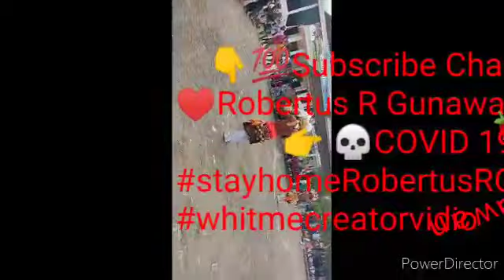TARIAN CACI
ダンス
Caci atau Tari Caci atau adalah tari perang sekaligus permainan rakyat antara sepasang penari laki-laki yang bertarung dengan cambuk dan perisai di Flores, Nusa Tenggara Timur, Indonesia. Penari yang bersenjatakan cambuk (pecut) bertindak sebagai penyerang dan seorang lainnya bertahan dengan menggunakan perisai (tameng). Tari ini dimainkan saat syukuran musim panen (hang woja) dan ritual tahun baru (penti), upacara pembukaan lahan atau upacara adat besar lainnya, serta dipentaskan untuk menyambut tamu penting Tari Caci mengandung makna simbolis melambangkan kejantanan, keramaian, kemegahan dan sportivitas. Tari Caci memiliki fungsi bagi kelangsungan hidup masyarakat Manggarai, sebagai ikon pariwisata. Banyak wisatawan baik dalam dan luar negeri berkunjung untuk menyaksikan tari caci, dari segi ekonomi sangat membantu karena selain menyajikan atraksi tari caci, penduduk lokal bisa memperkenalkan komoditas lokal mereka kepada wisatawan seperti kopi, kain tenun dan lain-lain.
Caci adalah komunikasi antara Tuhan dan manusia. “Ca” berarti satu dan “Ci” berarti uji. Caci adalah simbol Tuhan, kesatuan, ibu pertiwi dan bapak langit. Perisai ditangan kanan adalah lambang rahim dan ibu pertiwi. Tongkat anyaman di tangan kiri yang juga berfungsi sebagai pelindung adalah lambang langit. Para penari haruslah menjaga ucapan, emosi, sportifitas sehingga tidak ada dendam antara penari pasca melakukan tarian ini.Caci yang memainkan peranan penting sebagai lambang seni dan budaya Manggarai, Nusa Tenggara Timur, dipahami sebagai ritual dengan makna mendalam bagi masyarakat, juga menjadi atraksi pertunjukan dan menarik.
Caci dimainkan dua orang laki-laki, satu lawan satu, namun memukul dilakukan secara bergantian. Para pemain dibagi menjadi dua kelompok yang secara bergantian bertukar posisi sebagai kelompok penyerang dan kelompok bertahan. Caci selalu dimainkan oleh kelompok tuan rumah (ata one) dan kelompok pendatang dari desa lain (ata pe’ang atau disebut meka landang yang berarti tamu penantang).Pada saat kedua penari akan memasuki arena, para penari terlebih dahulu melakukan pemanasan dengan cara melakukan gerak tari. Kemudian mereka akan saling menantang sambil menyanyikan lagu-lagu adat, kemudian pertandingan pun dimulai.